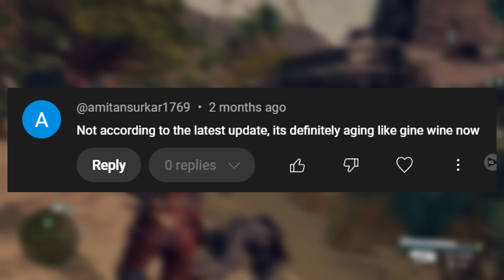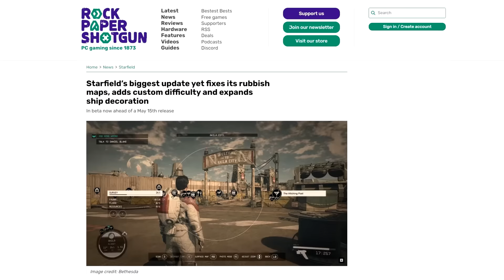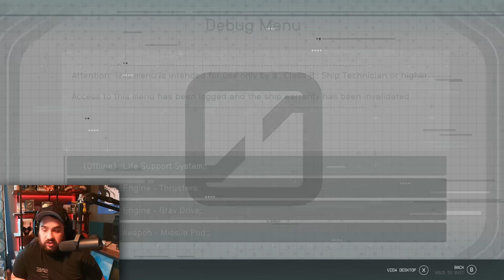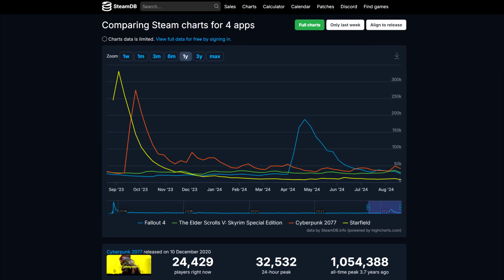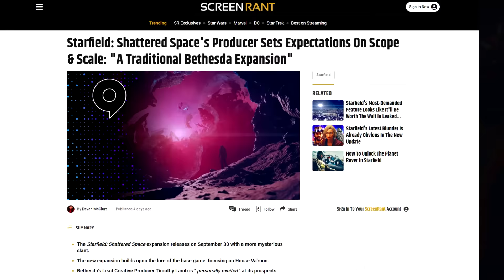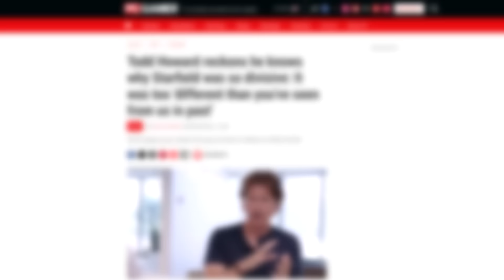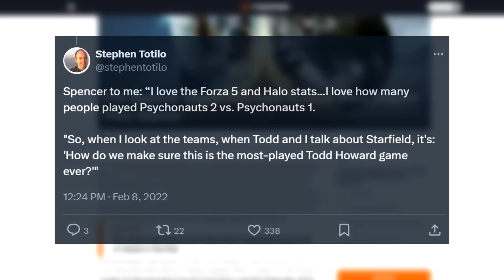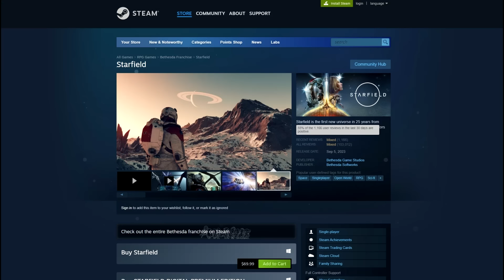Starfield is STILL Embarrassing One Year Later...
💥Download War Thunder for FREE and get your bonus!
★ One year later, Starfield is becoming quickly forgotten by gamers & it seems even Bethesda. Reviews on the game continue to sour as Bethesda's design process is questioned... ★